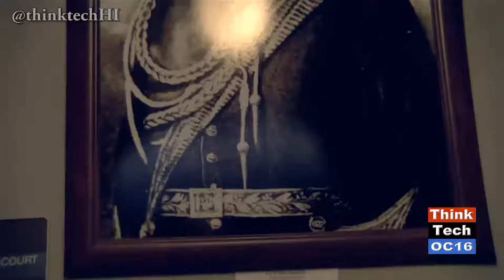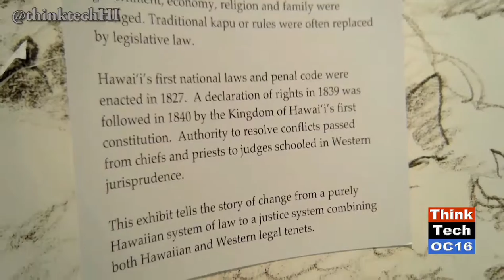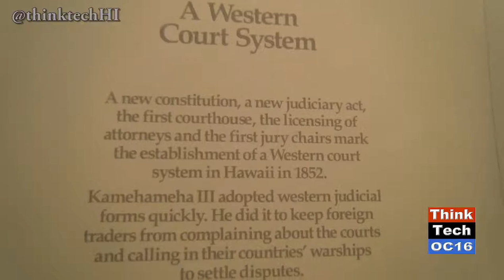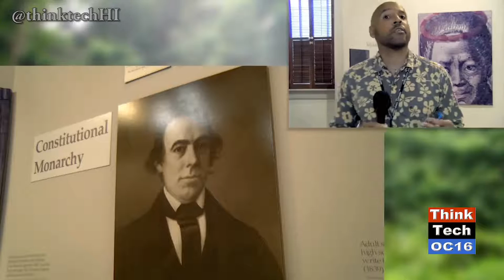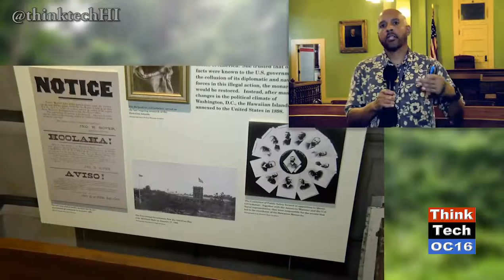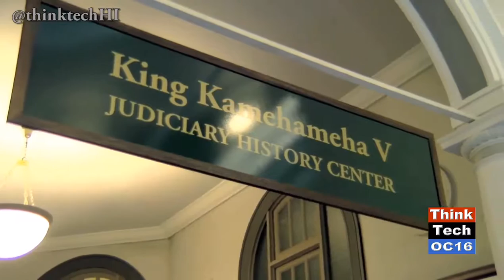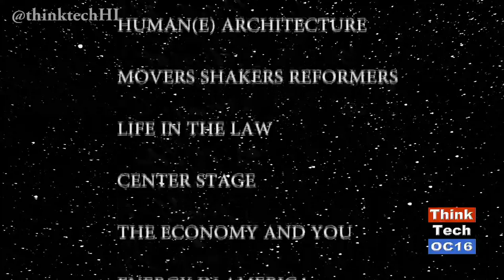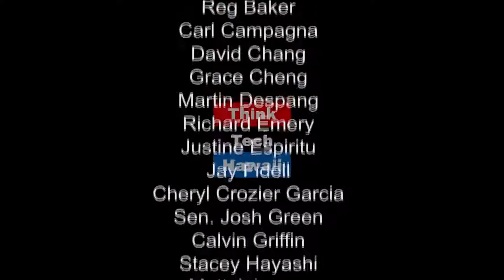A Walking Tour of Hawaii’s Judiciary History Center (episode 306)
Elise Anderson and Kaui Lucas take a look at the Hawaii Judiciary Center. Keahi Davis, the education specialist, was the guide through the center and gave a background of the building, the area, the first organizations that were involved in the use of the building and the various exhibits housed in the Center. He also give a background of the changes of the legal system from the traditional Hawaiian system to the modern system and how that change helped shape the way things are today.
Original Air Date January 15, 2017. Episode 306.